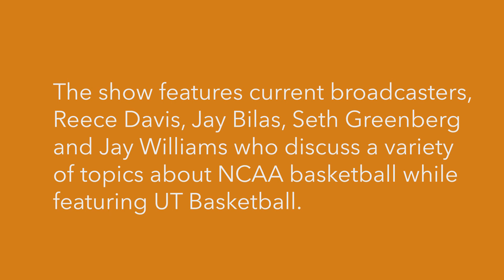ESPN GameDay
ESPN GameDay comes to Austin! UT Austin’s Men’s basketball team beats no.12 Oklahoma 79-74 in Saturday’s game.

Produced by: Faith Castle, Fatima Espejo, Thomas Negrete, & Nate Davis